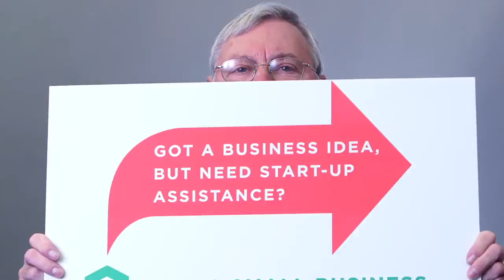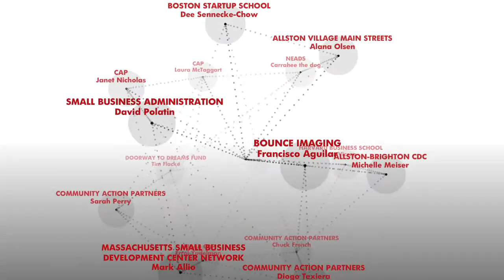Harvard i-lab | Local Partners and Community Programs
The Harvard i-lab's community partners share their thoughts on the rich diversity of workshops, office hours, seminars, and meetings at the i-lab that help neighbors, small businesses, aspiring entrepreneurs, and Harvard students take their ideas as far as they can go.

Included in this video are Alana Olsen from Allston Village Main Streets, Mark Allio from Massachusetts Small Business Development Center Network, Michelle Meiser from Allston Brighton Community Development Corporation, Chuck French, Laura McTaggert, Janet Nicholas, Diogo Teixeira, Sarah Perry, and Errol Yudelman from Community Action Partners, David Polatin from Small Business Administration, Luis Vicera from Harvard Business School, Dee Sennecke-Chow from Boston StartupSchool, Francisco Aguilar from Harvard Kennedy School, Paul Waldeck from SCORE, Tim Flacke from Doorways to Dreams Fund, and Currahee the Dog from NEADS/Dogs for Deaf and Disabled Americans.